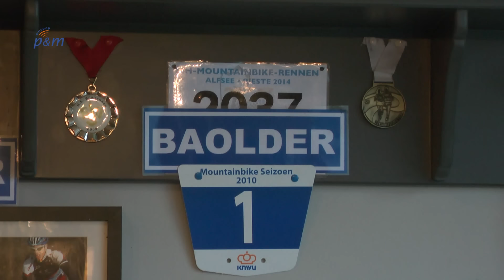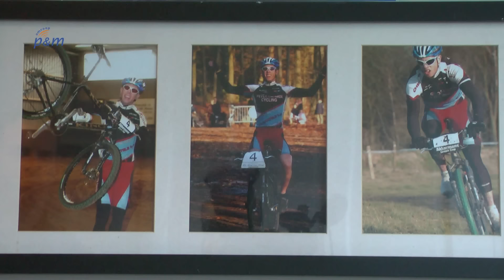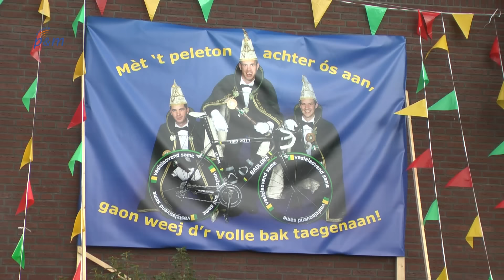Mins achter de prins: Daan Bongers (De Kook Baarlo)